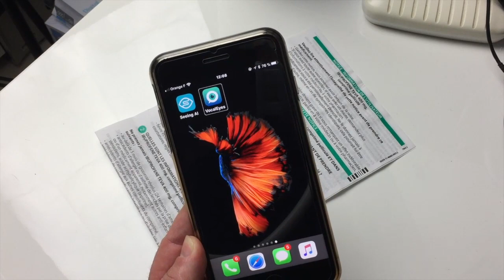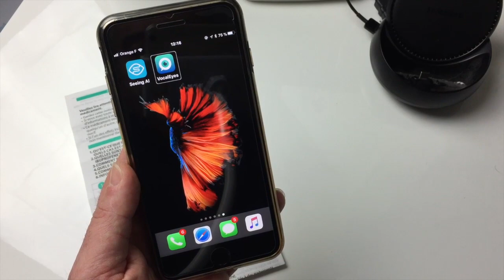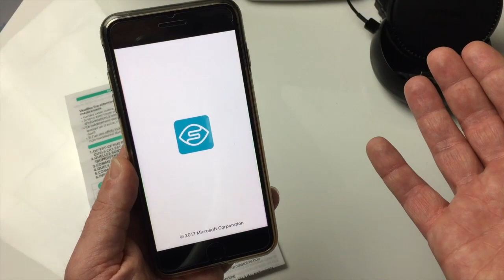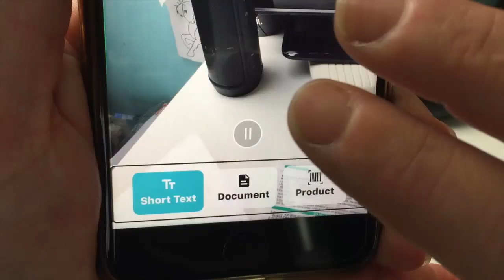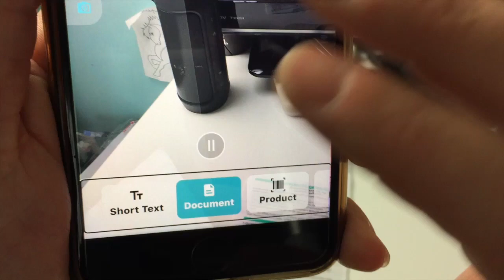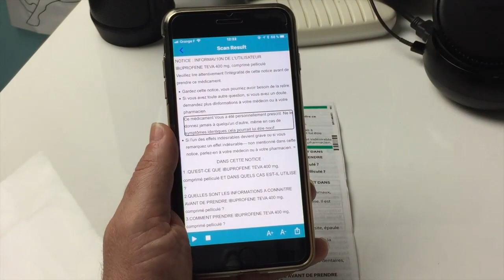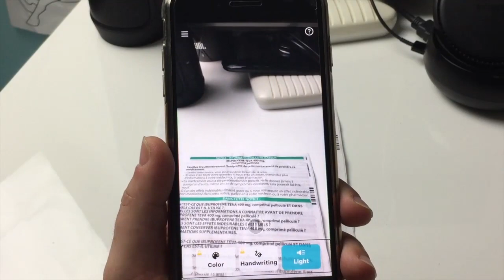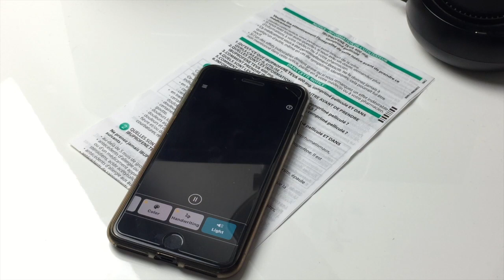Microsoft Seeing Ai Une Intelligence Artificielle Dans Votre iPhone iPad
Bonjour à tous et merci de vous abonner à ma chaîne cette vidéo va vous montrez la puissance d'une intelligence artificielle Seeing AI de Microsoft application que vous pouvez trouver sur appstore Seeing AI est capable de faire beacoup de chose merci et à bientôt pour une prochaine.